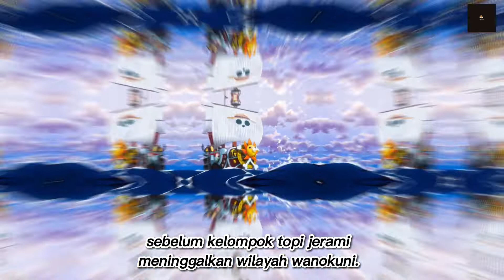wanokuni resmi jadi wilayah kekuasaan luffy❗one piece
wanokuni jadi wilayah kekuasaan luffy